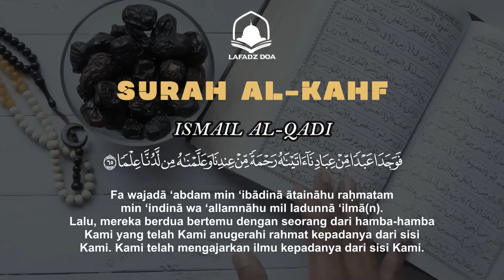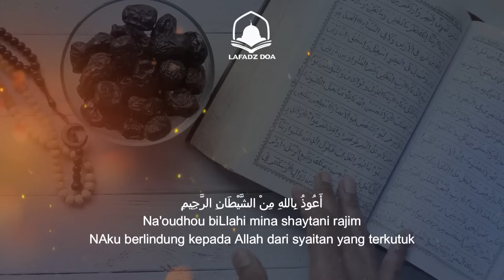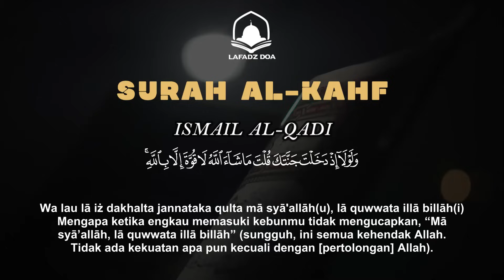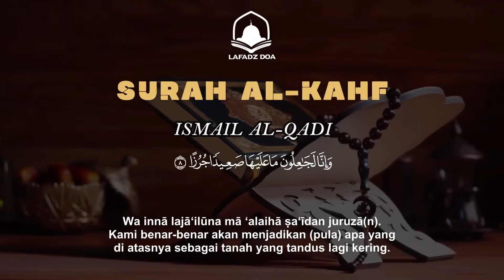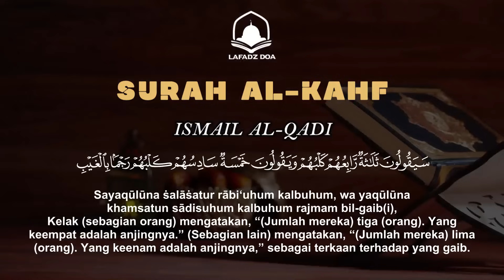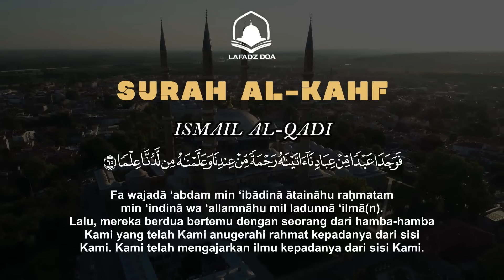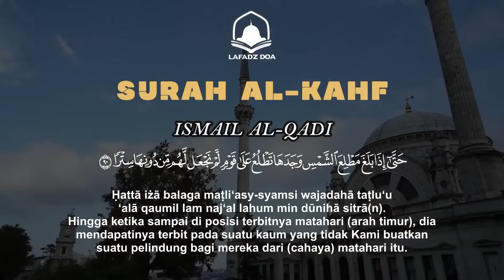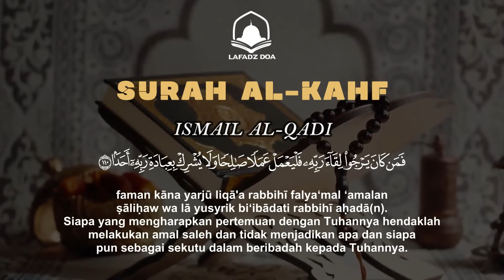SURAH AL-KAHFI JUMAT BERKAH | Murottal Al-Quran yang sangat Merdu